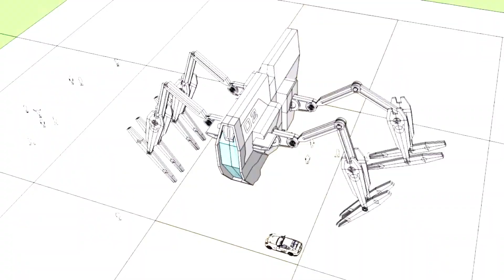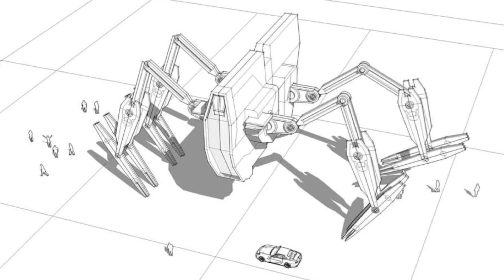CRB 02 . Mecha .Jomaithir